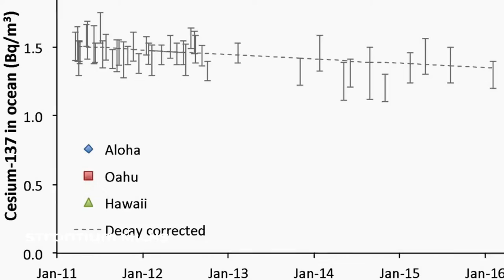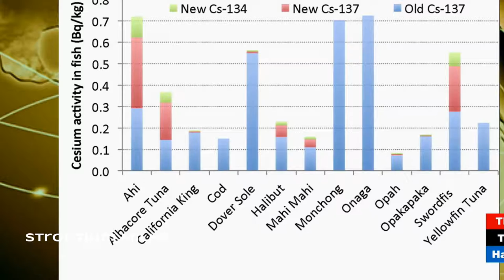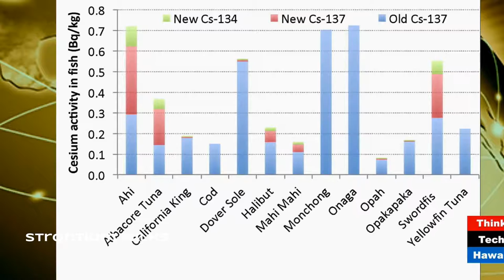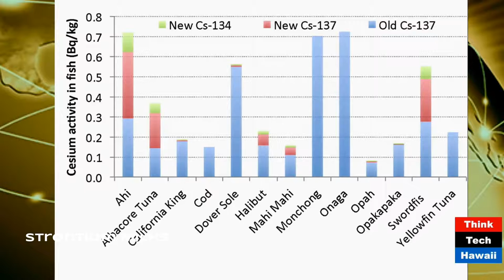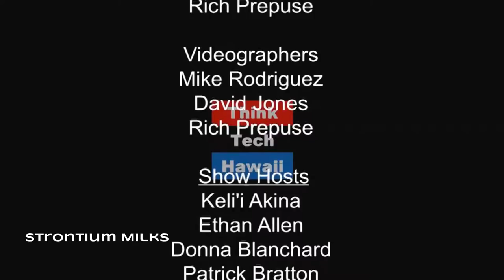Radioactivity measures high in the pacific ocean.